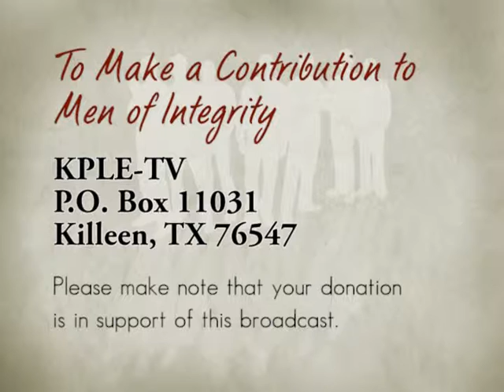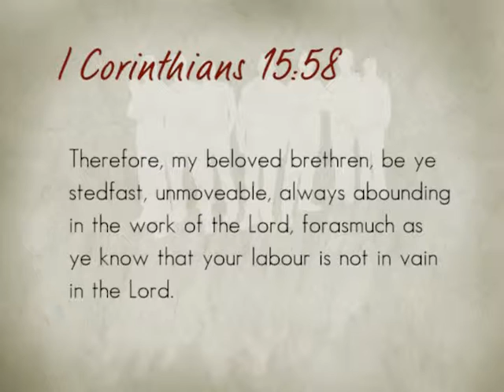Men of Integrity #151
With Bishop Darryl Shaw, Bishop G. L. Grace, and Apostle J. Edward Fisher. "Push Into Your Destiny. I Corinthians 15:58.